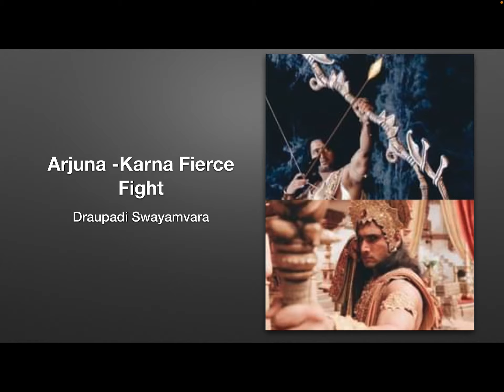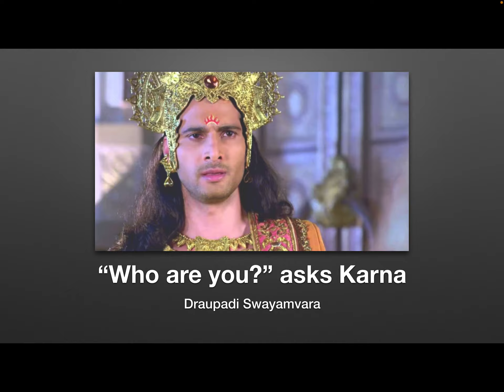175 Mahabharata- Karna-Arjuna Fight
In this story from Swayamvara Parva in Adi Parva we saw how Karna faught Arjuna.

My thoughts on this episode is:
1.Karna was sure the best of warriors and respected by all kshatriyas as it was him who led the kings in their battle against the Brahmanas. So belonging to a different Varna (Suta)was not an issue here,as the capability and talent of Karna was upheld by the other kings.
2.Karna took the brahmana(Arjuna) very lightly in the beginning and hence was he unprepared to face the strength of Arjuna due to which he had the initial set back and had fainted on the battle field.But Arjuna on his part very well knew the strength of Karna and hence never for a second did he underestimate his opponent.
3.Once he revived his fight with Arjuna,this time Karna was more careful and fought fiercely.And was well amazed at the Brahmanas skill that he the 2 warriors almost started showing of their skill and tried to compete with each other by talking loud of their attacks and counter attacks.
4.Truely convinced that his opponent was not a simple brahmana ,Karna wished to know the Brahmanas true identity as he knew that other than Indra and Arjuna nobody could face his wrath in the battle field.
5.When Arjuna identified himself as a warrior brahmana,Karna considering that such superior skill accompanied with Brahma Jnana could never be won over by him laid down his weapons and withdrew from the fight.
P.S- It is noteworthy to remember the story of Vasishta and Vishwamitra fight for Nandini here ,as it was in that battle that the Kshatriya Vishwamitra realised that Brahma jnana can never be subdued and had hence inspired to be a Brahma Jnani.